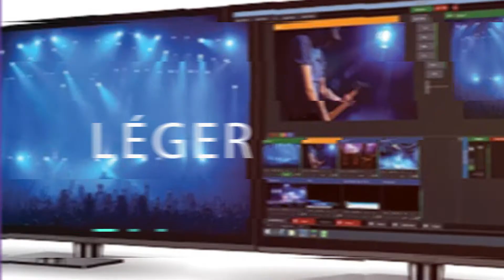Morezantv Showreel 2017